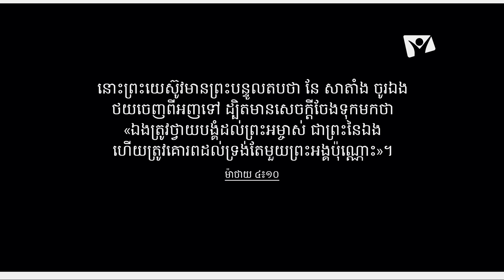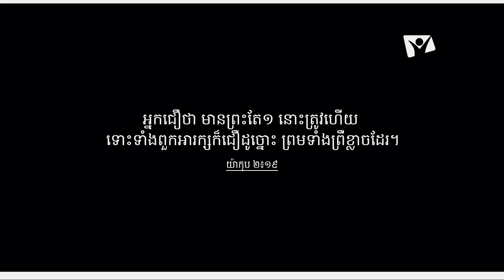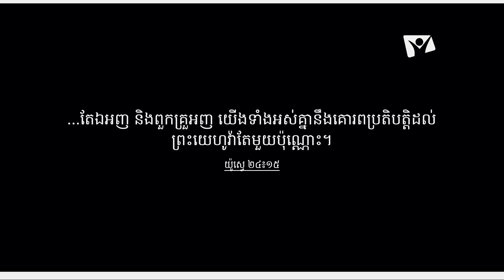សេចក្តីជំនឿលើព្រះតែមួយគត់ | Hope Media Cambodia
ការអធិប្បាយព្រះបន្ទូលក្រោមប្រធានបទ៖ ​សេចក្តីជំនឿលើព្រះតែមួយគត់